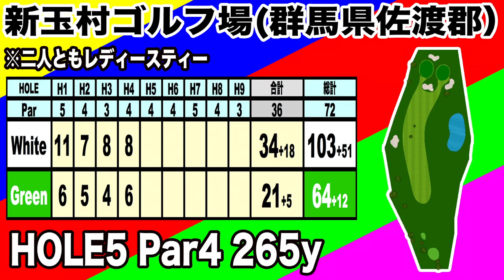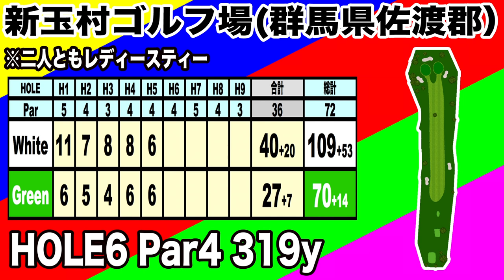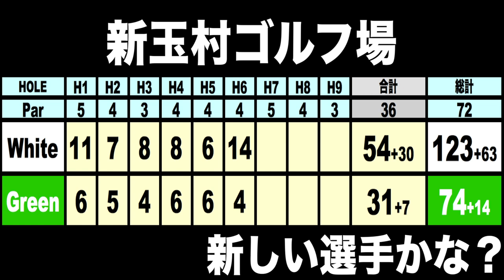女子プロレッスン！河川敷高麗芝に挑戦！林のショットが上手くなった!?半年で100切り&85切り企画❗️新玉村ゴルフ場⑦ 【恵比寿ゴルフレンジャー】